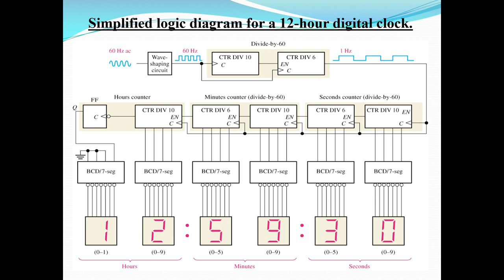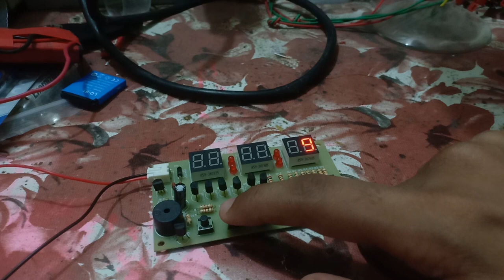How do Digital Clocks Work? Explain in Bangla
VIDEO 6 । ডিজিটাল ঘড়ির কার্যনীতি, কিভাবে কাজ করে, কিভাবে সময় দেখায়, বিস্তারিত  | NAIM ENGINEERING WORKS | How do Digital Clocks Work? Explain in Bangla

Transcript :
0:30 Explain Block Diagram
4:40 Alarm Function sounds